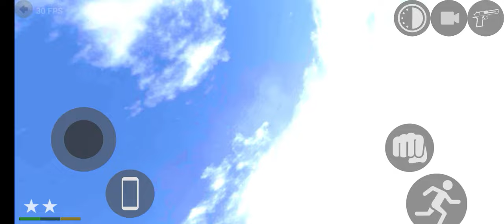Indian Bike Driving 3d funny Gameplay 😂🤣